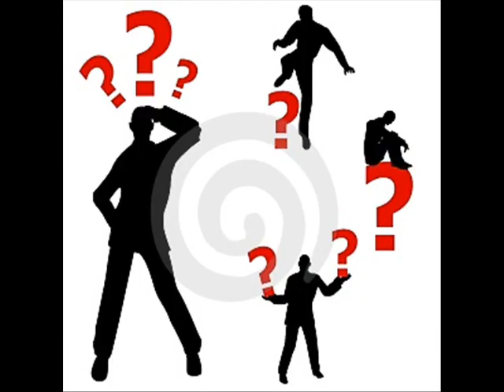MiNDSPHERE - CONFUSED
CONFUSED
MiNDSPHERE
Lyrics: polo

Seeing you gives an unexplained overwhelming affection
That runs devotion through my warm ravaging pains
Confusion through my soul feeling me with deception
Covering my heart full of torment on the future to pass  oh no...

CHORUS:
Is it me, I believe to much in destiny
I'm blinded by coincidence, is this prophecy?
Either or not to believe, I'm so confused,
Well, I'm so confused

It's like I've been possessed, can't imagine
That I able to say the words, I said, it's true,
It's not over exaggerated, though I know I've seen you once,
But I have to open my eyes, to paradise, is this fantasy leading me to reality . . .  .
Oooohhh...

I'm grasping for air
Can this be true
Is this the very means of my heart,
Cutting the knot on one side
I'm tying it to one another